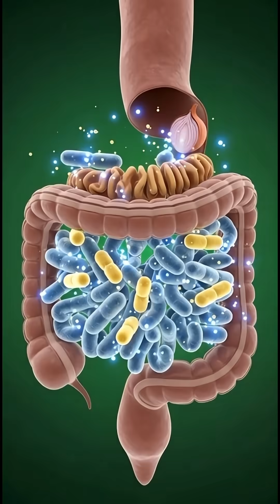ScienceFacts ExplainedScience QuantumLoop SpaceMysteries UniverseFacts HumanBodyFacts Physics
what?happened when we eat onions 🧅